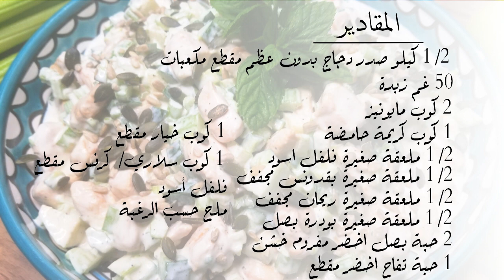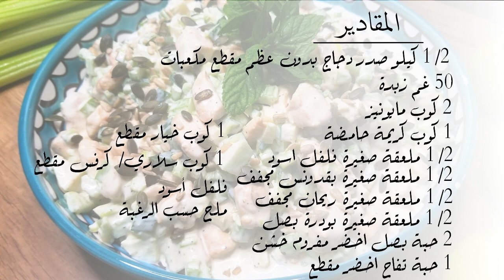سلطة الدجاج الخضراء الفاخرة المقرمشة تأخذك الى عالم أخر للسلطات...Fancy Green Chicken Salad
سلطة الدجاج الخضراء الفاخرة المقرمشة تأخذك الى عالم أخر للسلطات
Fancy Green Chicken Salad

المقادير
1/2 كيلو صدر دجاج بدون عظم مقطع مكعبات
50 غم زبدة
2 كوب مايونيز
1 كوب كريمة حامضة
1/2 ملعقة صغيرة فلفل اسود
1/2 ملعقة صغيرة بقدونس مجفف
1/2 ملعقة صغيرة ريحان مجفف
1/2 ملعقة صغيرة بودرة بصل
2 حبة بصل اخضر مفروم خشن
1 حبة تفاح اخضر مقطع
1 كوب خيار مقطع
1 كوب سلاري/ كرفس مقطع
فلفل أسود

Ingredients
1 kilo boneless chicken breast
50 gm butter
2 cups Mayonnaise
1 cup sour cream
1/2 tsp black pepper
1/2 tsp dried parsley
1/2 tsp dried basil
1/2 tsp onion powder
1 cup chopped spring onions
1 cup diced green apple
1 cup diced cucumber
1 cup diced celery
Black pepper
Salt